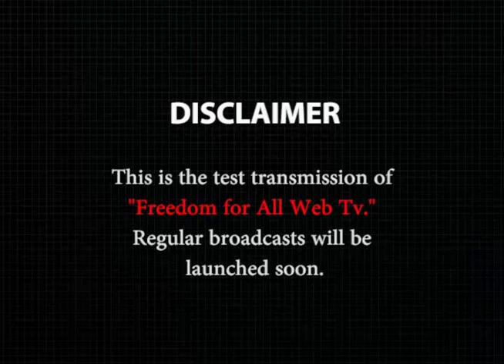9th August 2021 | Top 5 News | Freedom for All WebTV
The News Bulletin of 9th August 2021 is on air now embodied with "Top 5 News" of the day.